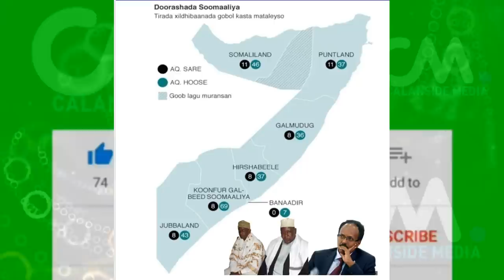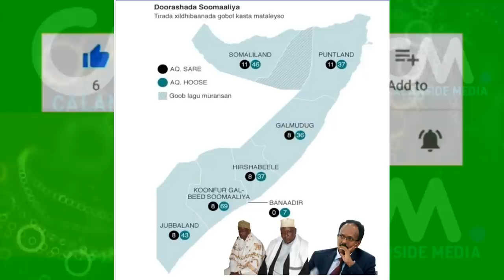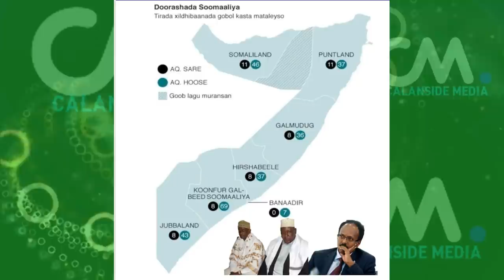DEG DEG Farmajo oo Beesha Mudulood G/Banaadir Ka Cirib Tiri Raba & Qorshe Halis ah uu Soo Saaray XOg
DEG DEG Farmajo oo Beesha Mudulood G/Banaadir Ka Cirib Tiri Raba & Qorshe Halis ah uu Soo Saaray XOg Xasaasi ah
Farmaajo oo qorsheeyay in Gobolka Banaadir ay xildhibaano u noqdaan qabaa’ilo kala duwan